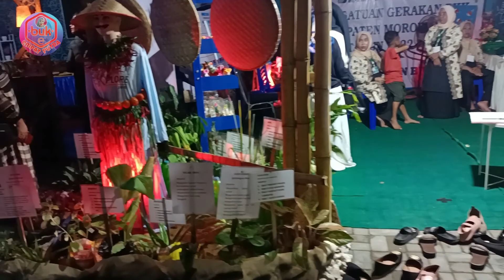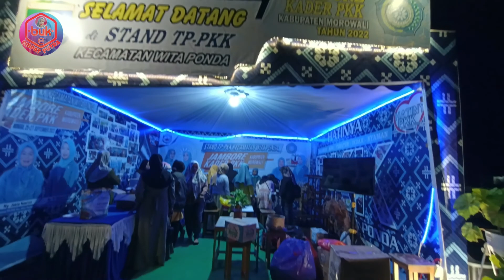Persiapan Bikin Stand Pameran Kec.Bumiraya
Dalam rangka Jambore PKK tingkat Kab.Morowali tahun 2022 Yg diikuti 9 Kecamatan yg dilaksanakan  mulai tanggal 25_27 September 2022 ,untuk kecamatan Bumiraya berangkat tanggal 24 September 2022 karena ada Stand Pameran yg akan dipersiapkan dan dihias yg nanti nya stand pameran akan diisi produk2 unggulan dr masing2 desa SeKecamatan Bumiraya